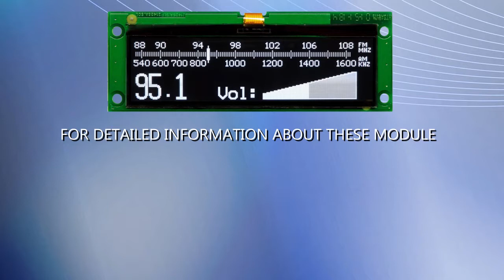Futaba OLED Modules Promo